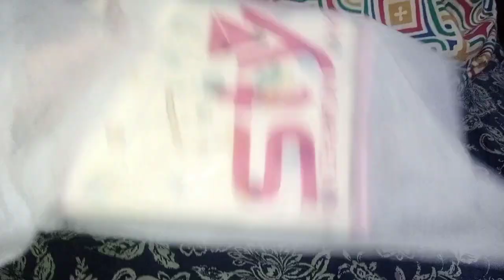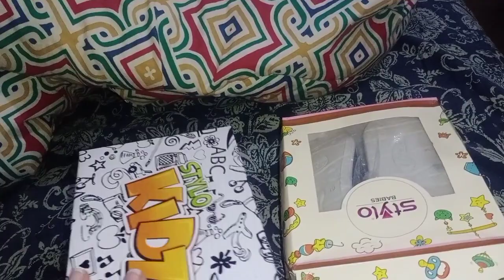My New Haircut 💇 Branded shoes just 300 k bacho k/itne arsay bd parlour ai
Branded shoes just 300 k bacho k😮Miraal ki shopping hi ni khatm huri/itne arsay bd parlour ai